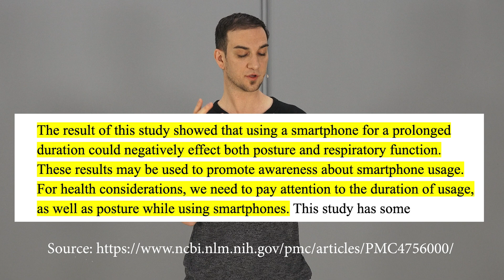Effects of Smartphones on Posture and Breathing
Today Leon reveals how using your smartphone for a prolonged period of time can cause several issues in regards to your posture and respiratory function.